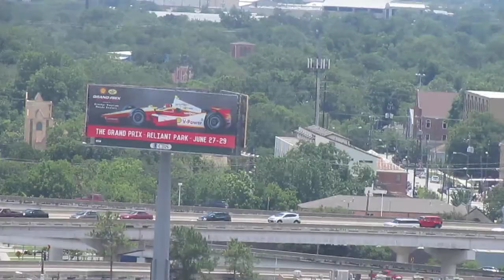Houston as seen from 2016 Main